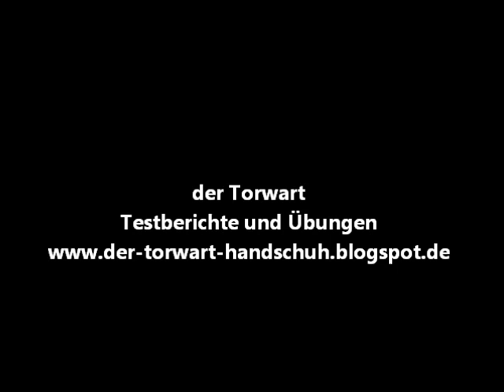Sprungkraft Training Fußball Torhüter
Sprungkraft Training für Torhüter und Torwarte, die hoch springen wollen.